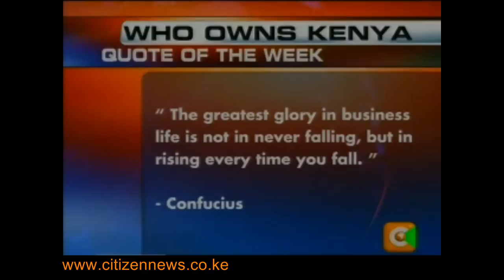Who Owns Kenya: Marshalls East Africa